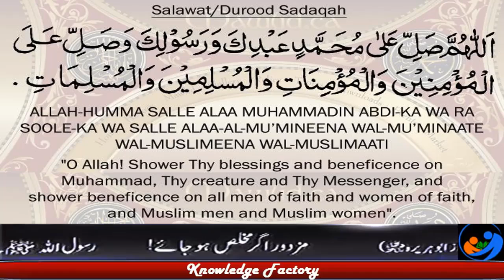What is Deja Vu and How it Happens Interesting facts of Deja vu